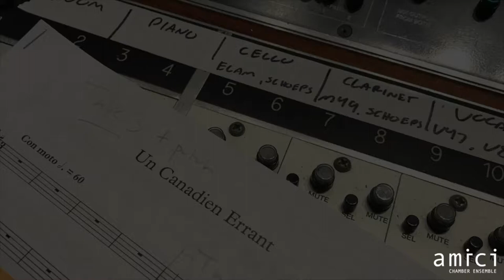Antoine Gérin Lajoie - Un Canadien Errant | Amici Music Concert, Toronto Chamber Ensemble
Un Canadien Errant Antoine Gérin Lajoie| Amici Music Concert, Toronto Chamber Ensemble

Amici welcomes back soprano Mireille Asselin in our special Canada Day concert, ‘Celebrating Canada’ and featuring some of our favorite Canadian repertoire from our recent album, Inspired by Canada/ Notre Pays. We hope this free virtual concert brings our Amici family joy in this challenging time.

Featuring:
Mireille Asselin - Soprano
Joaquin Valdepeñas - Clarinet
Serouj Kradjian - Piano
David Hetherington - Cello

Artistic Directors clarinetist Joaquin Valdepeñas, cellist David Hetherington and pianist Serouj Kradjian invite some of the finest musicians to join them in innovative and eclectic programming, celebrating friendship through music.

In Spring of 2009, founding member Patricia Parr (Order of Canada) retired, and the ensemble welcomed pianist, composer and arranger, Serouj Kradjian.

Amici Chamber Ensemble’s annual concert series has featured world-renowned musicians as frequent guests, including James Ehnes, Isabel Bayrakdarian, Lara St. John, Shmuel Ashkenasi, Russell Braun, Michael Schade, Cho-Liang Lin, Jaime Laredo, Andre Laplante and James Sommerville. The ensemble has commissioned and premiered over twenty works by Canadian composers, among them Allan Gordon Bell, Chan Ka Nin, Brian Cherney, Malcolm Forsyth, Jacques Hétu, Alexina Louie and Jeffrey Ryan.

Alongside numerous broadcasts of their concerts on national radio, Amici Chamber Ensemble’s recordings have placed them firmly among the world’s best chamber musicians and garnered the ensemble two JUNO awards, most recently the 2013 Classical Album of the Year: Solo or Chamber Ensemble for Levant. Other prestigious honors include several JUNO award nominations, including a 2011 nomination for the ATMA Classique disc “Armenian Chamber Music“. Two recordings of Olivier Messiaen’s Quartet for the End of Time highlight their critically acclaimed discography.

Joaquin Valdepeñas is the former principal clarinetist of the Toronto Symphony Orchestra and is regarded as one of the most distinguished clarinetists of his generation. Active as soloist, chamber musician and conductor, Mr. Valdepeñas has performed at festivals & concert series throughout the world.

David Hetherington, former assistant principal cellist with the Toronto Symphony Orchestra, teaches cello and chamber music at the Glenn Gould School. Mr. Hetherington plays his 1695 cello made by Giovanni Grancino of Milan “with rare delicacy and clarity”.

Pianist and composer Serouj Kradjian is hailed as a “keyboard acrobat” of “crystal virtuosity” by the press. He is regularly invited to appear as soloist and chamber musician in North America and Europe. Lately, he has been gaining much praise as composer and arranger.

Recorded at Revolution Recording, by Robert Di Vito, Society of Sound.